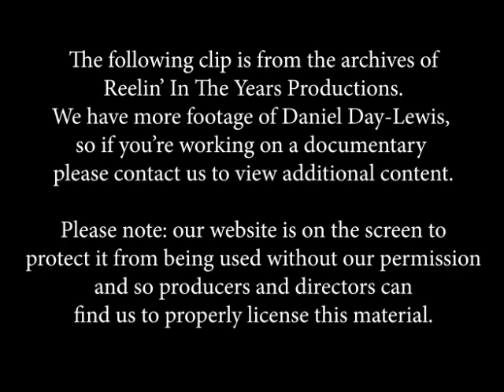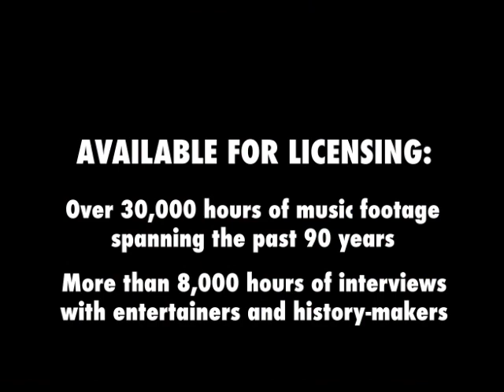Daniel Day-Lewis- Interview (Last Of The Mohicans) 8-29-92 [Reelin' In The Years Archive]